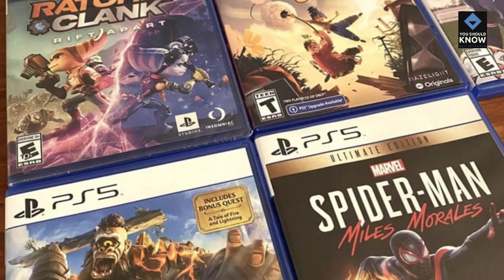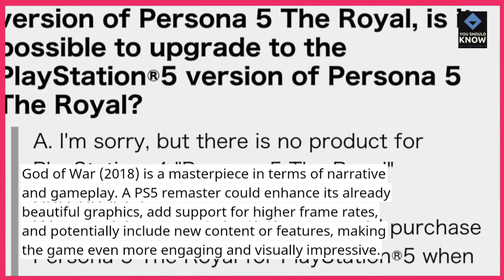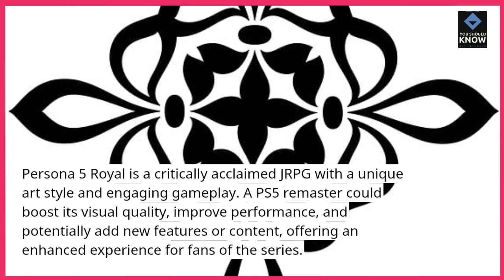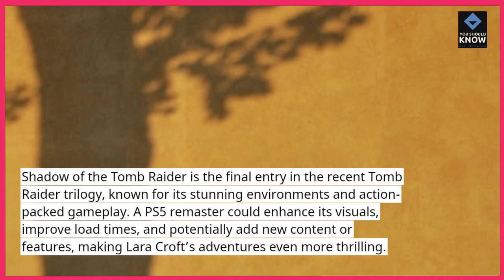Top 10 PS4 Games That Deserve a PS5 Remaster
Explore the top 10 PS4 games that would benefit from a PS5 remaster. These titles have great potential for enhanced graphics, improved performance, and new features on the latest console.